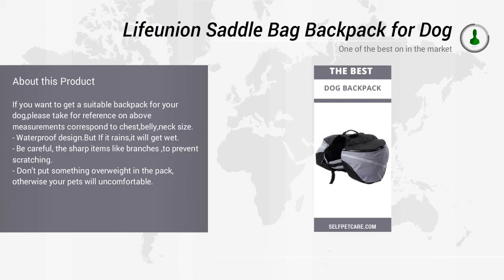Lifeunion Saddle Bag Backpack for Dog